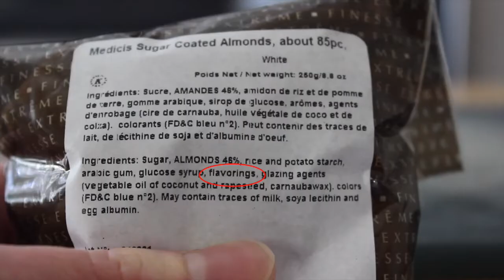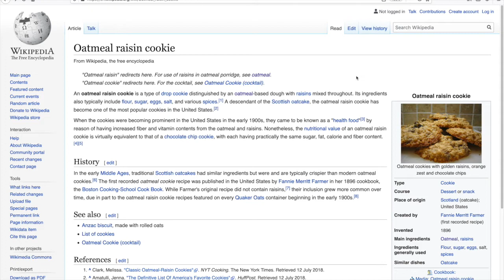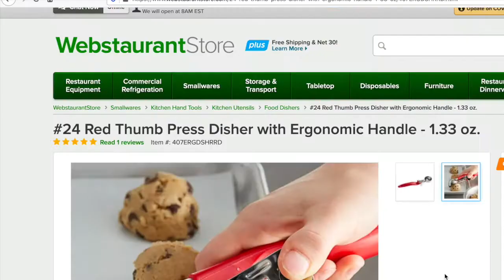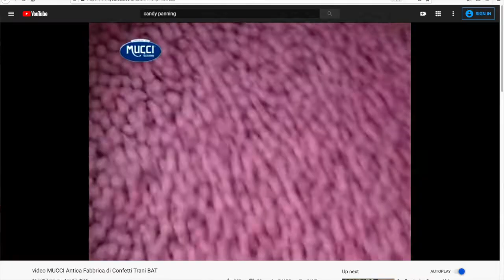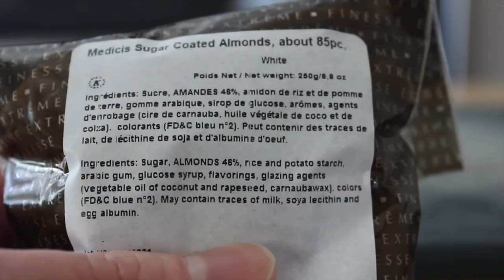Combining Oatmeal Cookie and Italian Confetti (Jordan Almond) | Hybrid Bakes | with trial & error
How many PhDs does it take coat a ball of cookie dough with a shell of sugar? Two, apparently. Watch my attempt at hybridizing the oatmeal cookie with Italian confetti (Jordan Almond). A special "thanks" to Roberto for helping me acquire research materials and Tom for helping me build the candy panner.